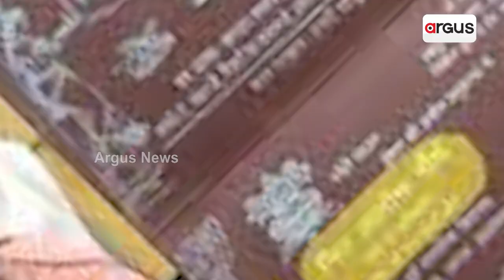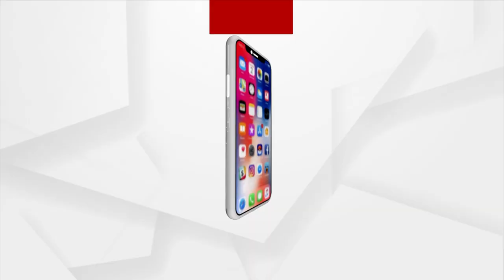Khan Sir’s 93 Women Students Forced To Quit Coaching By Husband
The ongoing controversy involving SDM Jyoti Maurya from Uttar Pradesh has had a significant impact on the coaching provided by Patna's esteemed teacher, Khan Sir.